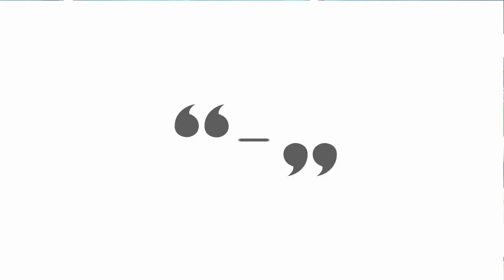CeeplatprofileLTD News Desk